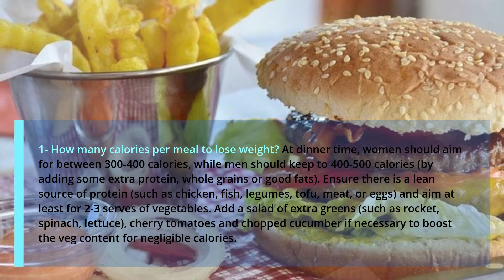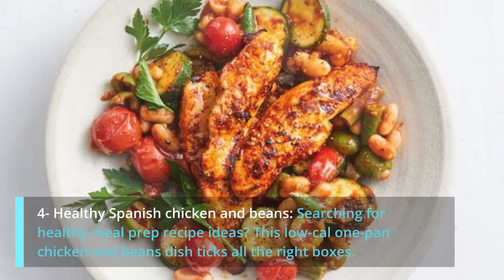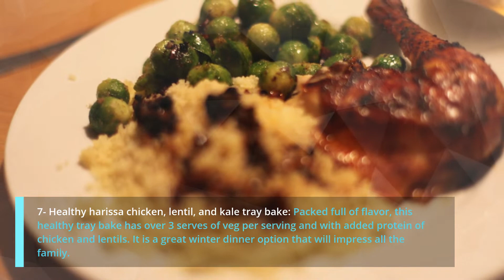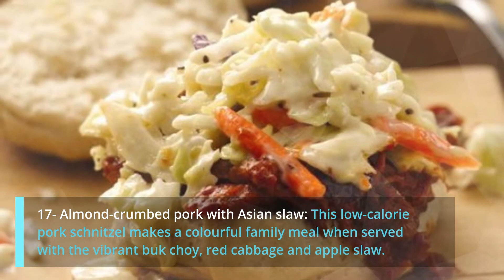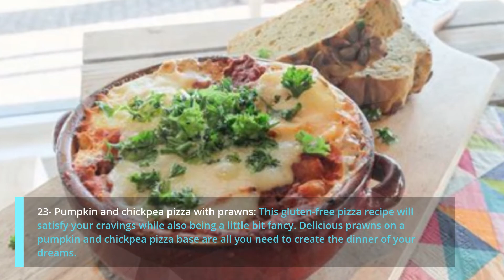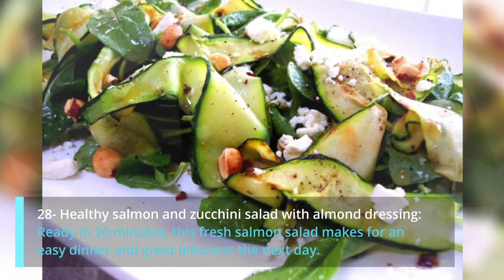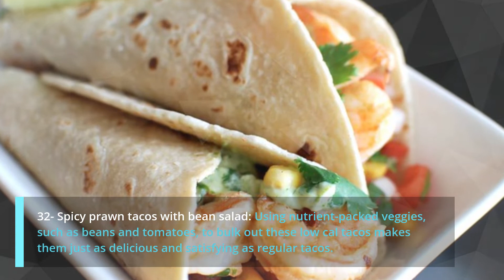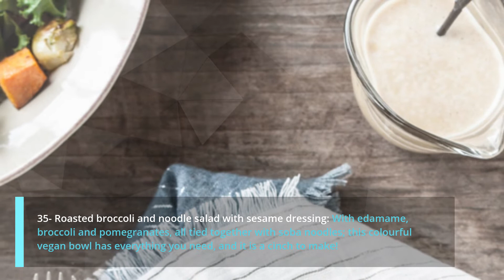42 Healthy Dinner Ideas For Weight Loss - Weight Loss Journey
42 Healthy Dinner Ideas For Weight Loss -   Weight Loss Journey

🍵I strongly recommend Amazon Product for Special Gift for your Parents🍵

Best seller products store!

Amazing store get your offer now!
Hi my friends, today I am gonna to show you about the technic of my Grandma cooking style in my village. She is expertise in cooking in village and she feed me since I was young.